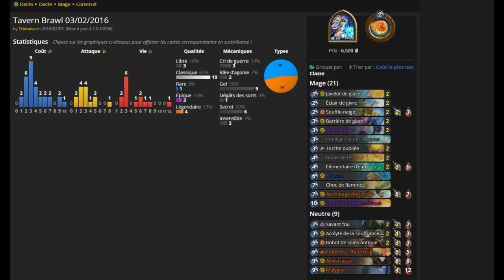PG - Hearthstone Bras de Fer Brillant de Bling-O-Tron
'Poly-Game', let's play et aventures vidéoludiques.
Bras de Fer hebdomadaire sur 'Hearthstone', le jeu de cartes en ligne de Blizzard !
Un challenge sur le ring cette semaine avec des armes uniques qui peuvent changer avec votre pouvoir héroïque !
Trimano vous propose deux decks, un mage freeze ), et un war face

'Poly-Game' est une chronique Ivasound Studio placée sous Licence Creative Commons.